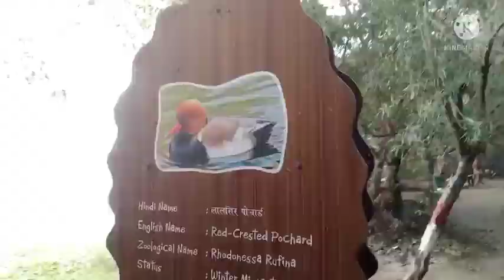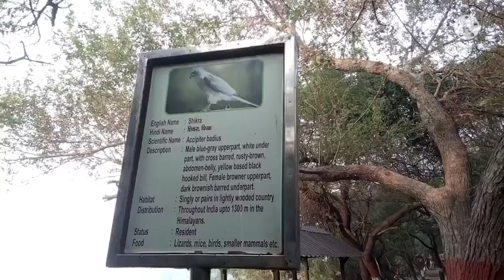best place to visit in delhi | okhla bird sanctuary | okhla bird sanctuary blog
Hlo Friends,
Hum. Ghumne Aaye Hai Okhla Bird Sanctuary.
kese pohche kitne paise Lage kaisa lga Jake .